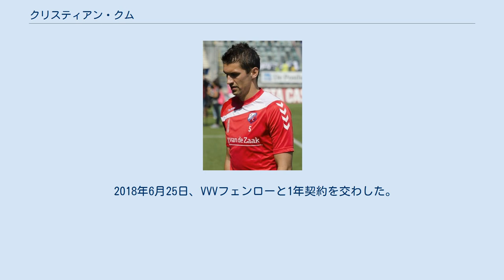クリスティアン・クム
クリスティアン・クム（Christian Kum、1985年9月13日 - ）は、ドイツ・フランクフルト出身のサッカー選手。
VVVフェンロー所属。
 ドイツのフランクフルトで1985年に生まれたが、生後半年でオランダに移住した。
また、クムの父親はドイツ人、母親はオランダ人である。
クムはDSOというアマチュアクラブでサッカーを始め、のちにフェイエノールトにスカウトされた。
その後、RVCライスワイクを経てADOデン・ハーグの下部組織に加入した。
 2006年1月29日、PSVアイントホーフェン戦でトップチームデビューを果たした。
 2012年7月1日、SCヘーレンフェーンに移籍した。
膝の負傷のため、デビュー戦は11月5日のPECズヴォレ戦であったが、デビュー後は持ち前のユーティリティ性を生かしてCBやLSB、RSBなど最終ラインのすべてをカバーした。
 2014年6月24日、FCユトレヒトにフリーで移籍した。
 2016年8月19日、昨シーズンの冬より接触のあったローダJCへと移籍し、2年契約を結んだ。
 2018年6月25日、VVVフェンローと1年契約を交わした。
 本職はCBだが、両足を遜色使いこなせるため、左右両方のサイドバックに対応できる。